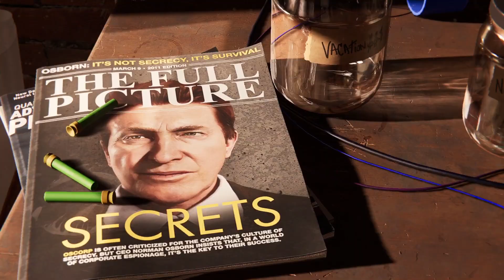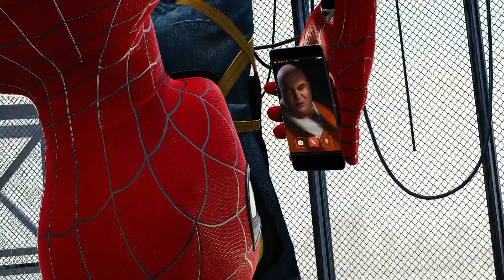Dahmer Plays Spider-Man (Spider-Man Part 1)